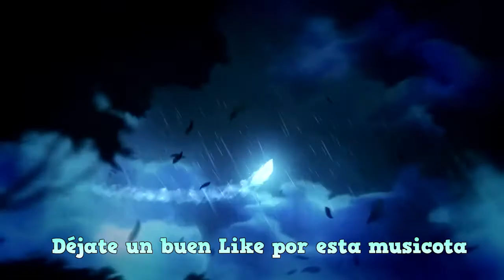LA EXTINCIÓN DE LA LUZ [#1] | Ori and The Blind Forest Definitive Edition